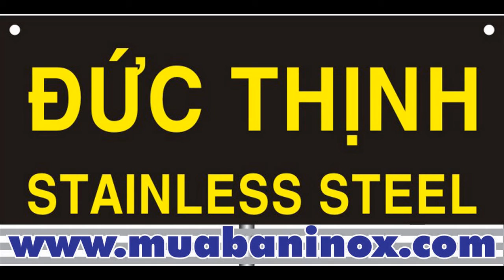Nhôm Tấm chống trượt 1050 / 5052/ 6061 -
Nhôm Tấm chống trượt 1050 / 5052/ 6061... Nhôm Tấm chống trượt 1050 / 5052/ 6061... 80,000 VNĐ. Nhôm Tấm chống trượt 1050 / 5052/ 6061... Tình trạng:Có hàng ,.
Chi nhánh: 64/5B Quốc lộ 1A, P. Tân Thới Nhất, Q.12, Tp.HCM